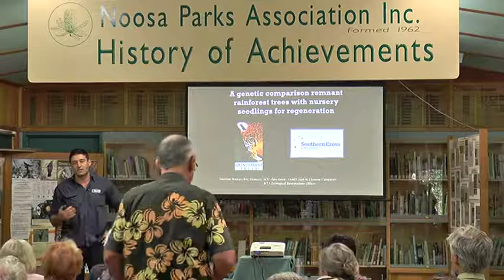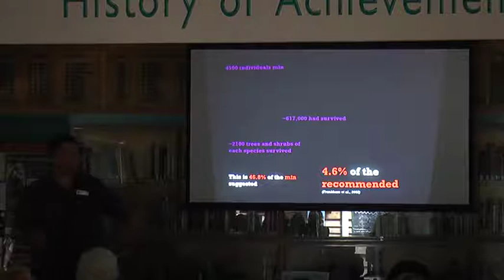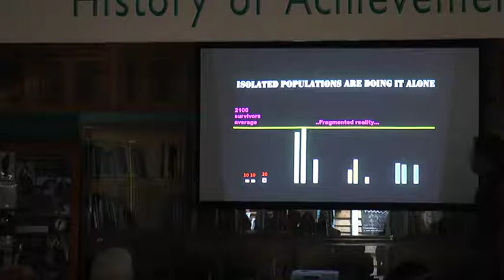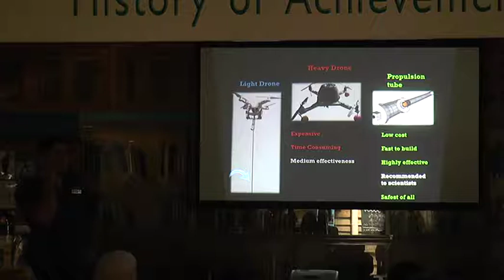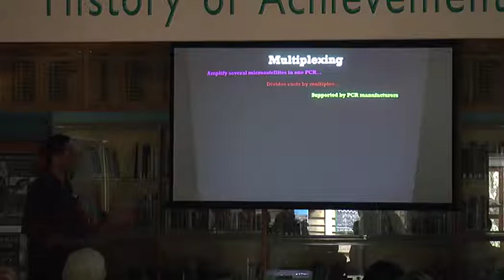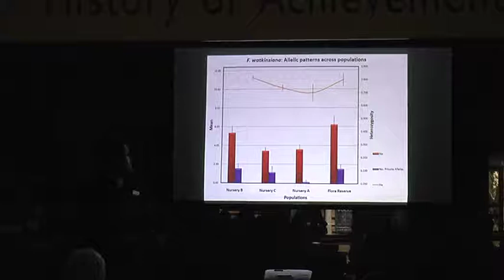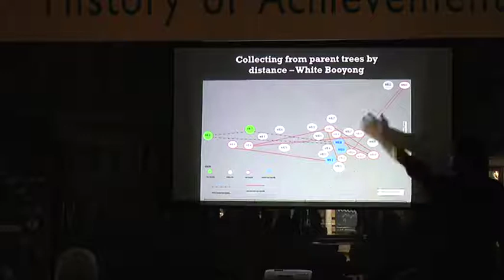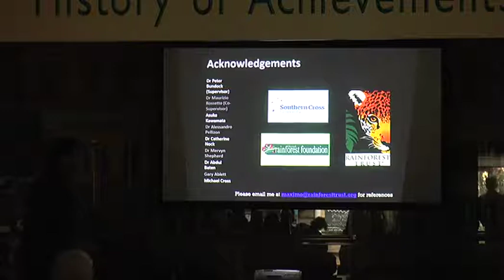Maximo Bottaro (Southern Cross University): Survival of the Rainforests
This week on October 6, Guest speaker will be Maximo Bottaro, of Southern Cross University, who will discuss recent research in rainforest preservation, and a world of tangible evidence
spanning many disciplines indicating that unusual bacteria living in and above rainforests can cause rainfall.

Mr Bottaro, who is also an Ecological Restoration Officer with Rainforest Trust Australia will explore the genetics of some of Australia’s oldest surviving rainforest remnants on the east coast. He will compare the genetics of these surviving tree populations with nursery seedlings used in revegetation projects. How can rainforests be supported to remain adaptable and strong in order to fight extinction in the face of inbreeding, fragmentation and climate change?

Aerosols of biological origin play a vital role in the Earth system, particularly in the interactions between atmosphere, biosphere, climate, and public health. Have you ever heard that where rainforests are destroyed the rain will not come back? Bioprecipitation or biological rain has become a ‘hot topic’ in science and the subject of many recent scientific papers.